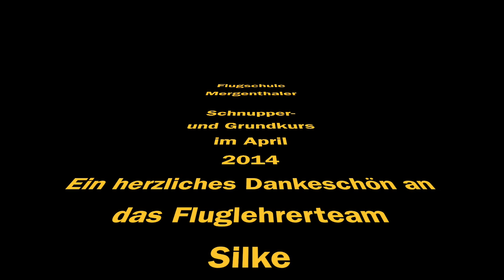Gleitschirm-Schnupperkurs im Allgäu